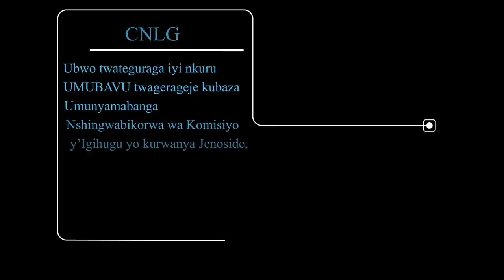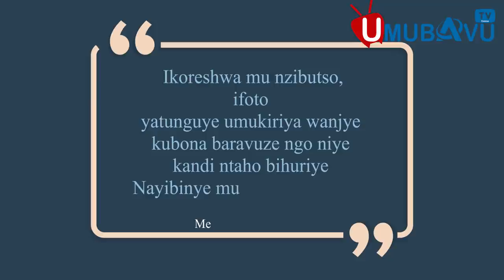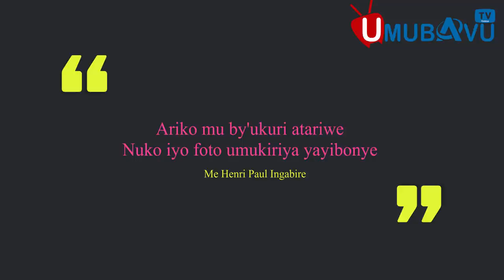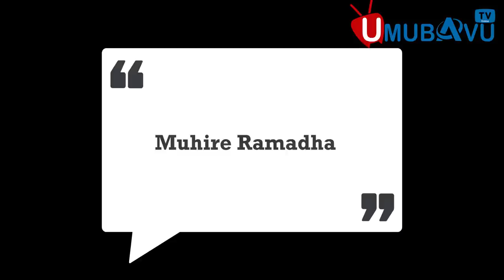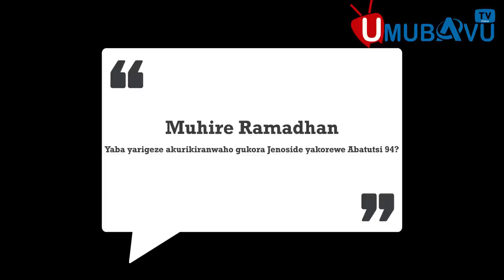Yabuze umurenganura 😯 ku ifoto yemeza ko ari iye iri ku Rwibutso rwa Kigali nk’Interahamwe ruharwa